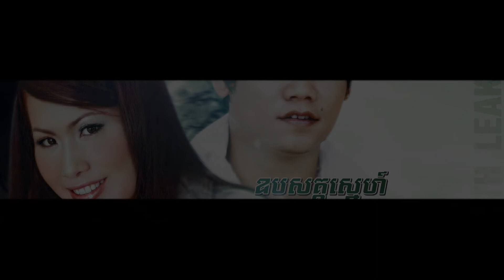ឧបសគ្គស្នេហ៍មានតម្លៃ - ព្រាប សុវត្ថិ / គឹម លក្ខិណា Oup Pa Sak Sneh Mean Dom Lai - Sovath / Leakhena